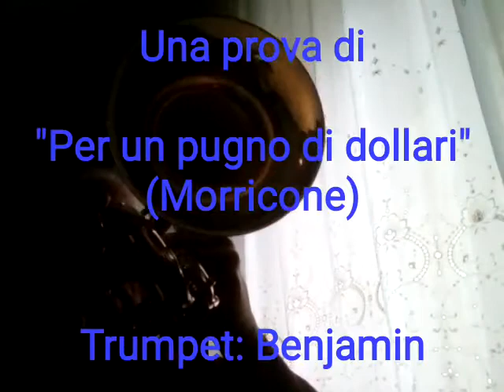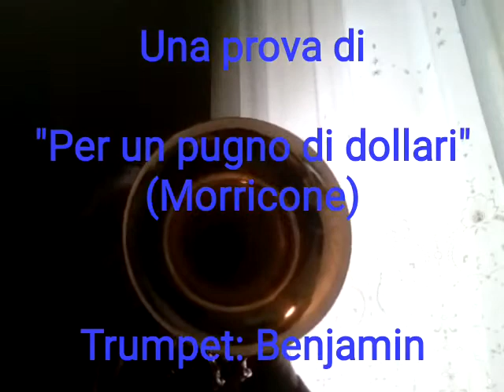Una prova di "Per un pugno di dollari" (Morricone) - Trumpet: Benjamin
Una prova di "Per un pugno di dollari" (Morricone)
Trumpet: Benjamin

Queste note sono una mia prova del brano tratto dalla colonna sonora composta dal Maestro Ennio Morricone per il film "Per un pugno di dollari" diretto dal Regista Sergio Leone.

Beniamino Piemontese (Benjamin)